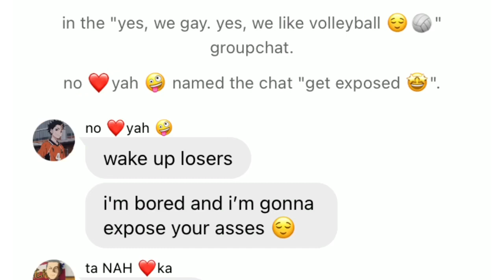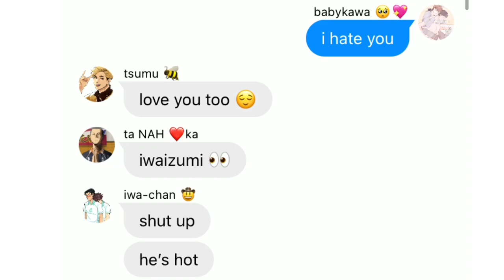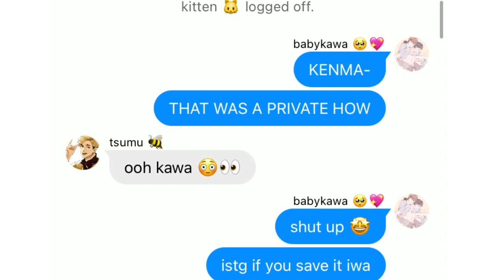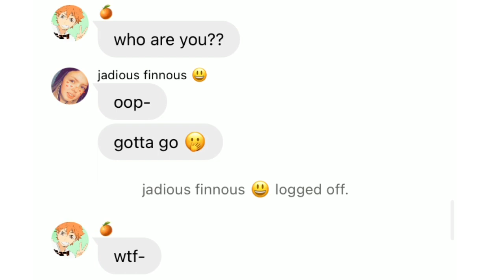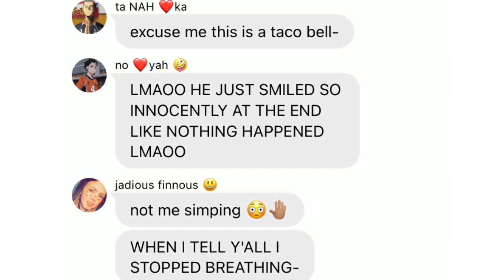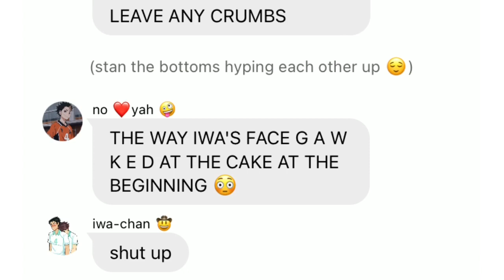Haikyuu tiktoks exposed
hey loves! i really enjoyed making this,, should i do more?? 👁👄👁

tiktoks used!
oikawa; can’t find it anymore wtff 😃